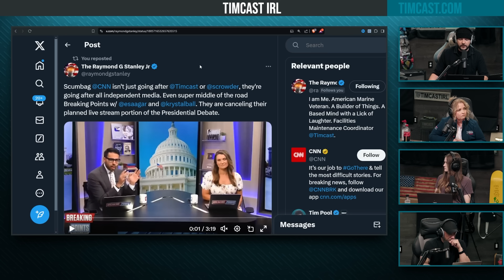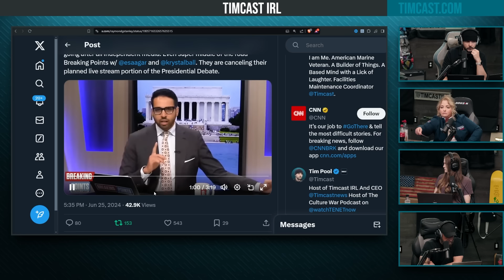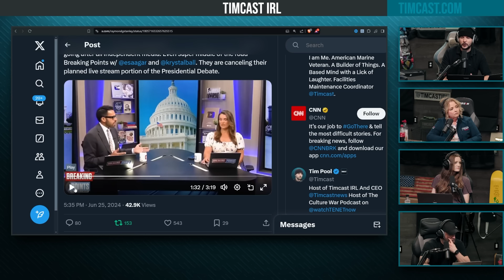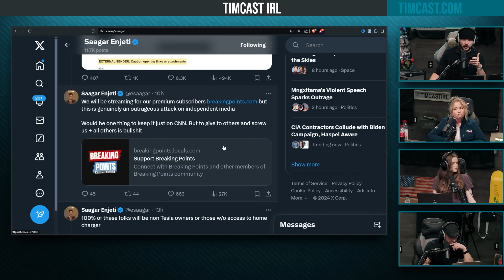CNN DECLARES WAR On Independent Media, EXPANDS Its Ban On Streaming Debates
Guest:
Amy Kremer @AmyKremer (X)